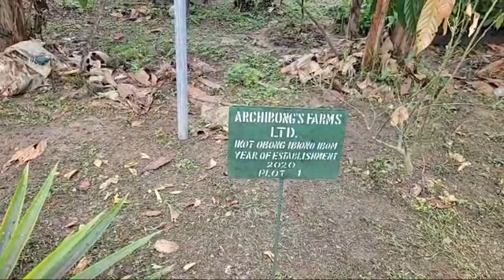Vlog: Good Morning from Ikot Obong Village (Ibiono Ibom) - Farm Tour, Food Preparation & Much More